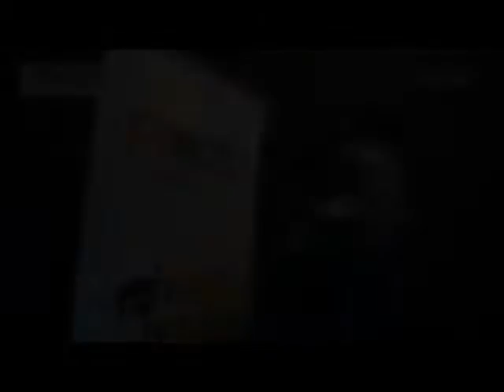TI PRESENTO UN DOCENTE - Prof. Alessandro Celani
TI PRESENTO UN DOCENTE
Un programma ideato dai Prof. Giuseppe Molino e Fabrizio Bartolini